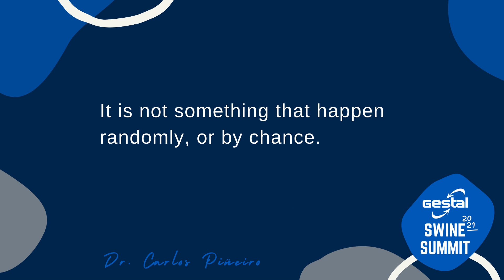Sneak Peak of the Presentation on Sow Death Loss as part of the 2021 Gestal Swine Summit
Sow death loss rates are higher and higher every year. Before being profitable, a sow generally needs to reach her 3rd parity. What are the causes of sow death loss and how can we decrease culling rates? Those are huge questions. Dr. Carlos Piñeiro will challenge ideas and showcase possible solutions.

About Dr. Carlos Piñeiro
Carlos Piñeiro is a veterinarian, working for the swine research farm, near Segovia, Spain. For the last 18 years, he has been the director of PigCHAMP Pro Europa S.A. with specialization and current lines of research: Information Systems in animal production and health and Contract Research in commercial farms in animal production, food, health, management, animal welfare and environment. Expert in data management and analysis of productivity and pig health, management of more than 20 national and international applied research projects, 23 publications in indexed scientific journals, more than 100 papers in scientific conferences and 5 chapters in books specialized in production, animal health and environment.

About Jyga Technologies
Jyga Technologies is the manufacturer of Gestal swine feeding systems and Robust equipment. Having owners that are pork producers too, Jyga Technologies’ equipment and feeding systems are designed to meet producers’ needs while lasting over time. With the best after-sales service on the industry, the family company now has the 3rd generation working in the administration and can count of satisfied customers in more than 34 countries around the world.